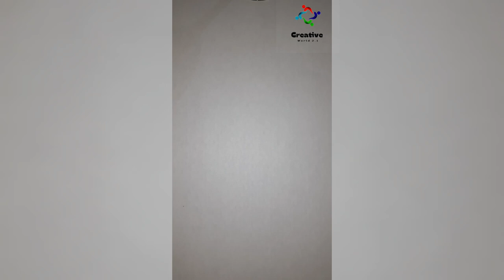How to make bottle cork | simple & easy to make corks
less expensive & effective bottle corks.